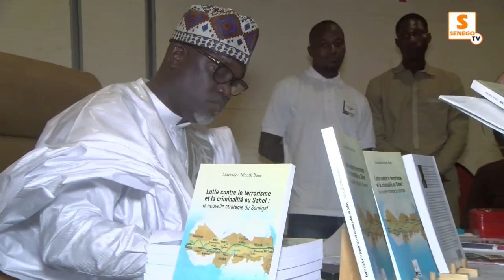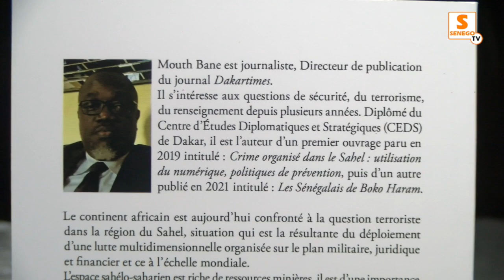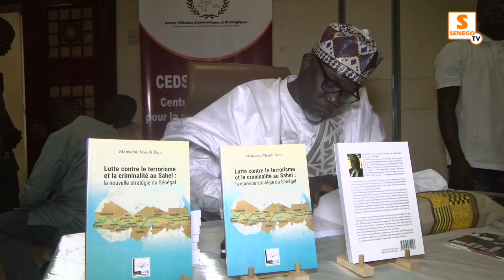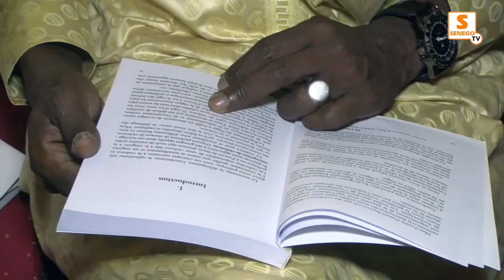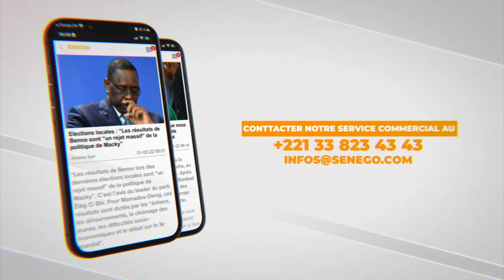Ouvrage Mouth Bane sur le terrorisme : "Un excellent livre à lire...", le ministre Aliou Sow